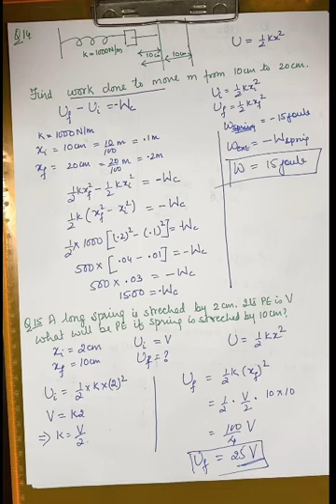+1Lect7 Numericals on KE,PE& Conservative force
HPBOSE, CBSE